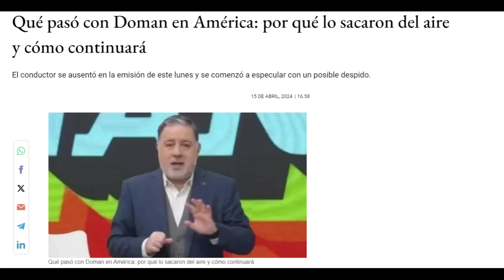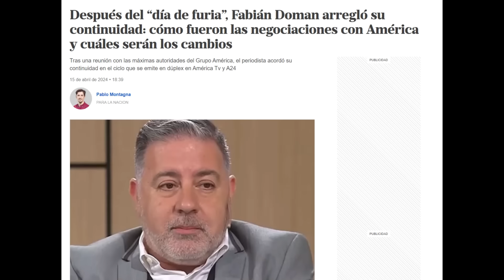ECHARON A DOMAN DE AMERICA